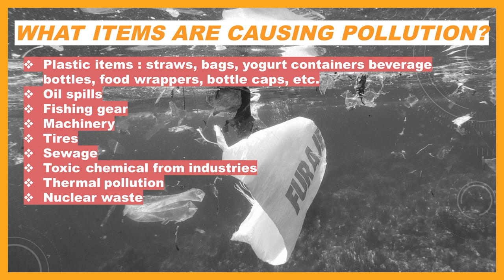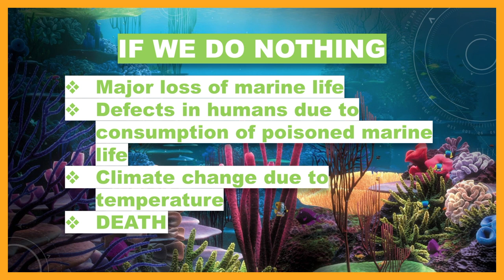Our Ocean As We Know It - Animated Short Film Presentation UNLV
This video is about bring awareness to the Ocean Pollution issue surrounding our world. This animation takes a bit of a comedic approach to the subject, but we do care about the ocean. We believe that sometimes we need a little humor in these uncertain times. If you want to learn more on what you can do to help reduce and ultimately end Ocean Pollution, feel free to check out our picks for organizations around the world.

This presentation is for CFA 100 at UNLV.

Group members: Ramiro Garcia, Keyara Mckinsey, John Patrick Lucas.